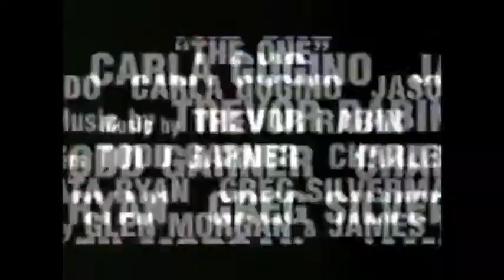The One Trailer 2001